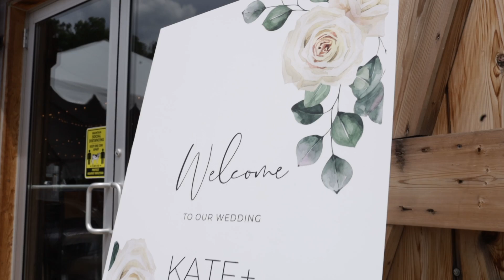Coming Soon - Kate and Phil's Cinematic Sneak Peek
Planning your wedding? We enjoy to travel and would love to be your Wedding Videographer!